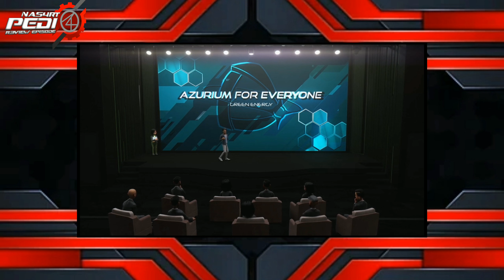Ejen Ali Musim 3 episode 6 Misi : Buru || Review Episode Baru Part 1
Ejen Ali Musim 3 episode 6 Misi Buru terlihat para ejen yang di bagi menjadi 3 kelompok pasti seru nih karna banyak juga hal hal menarik yang bisa kita simak di episode kali ini

Terimakasih 👍